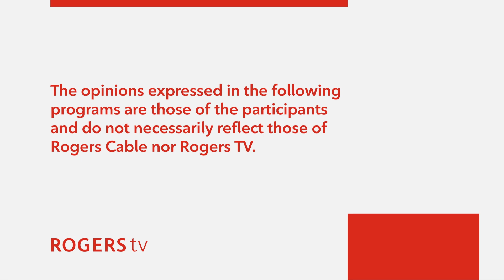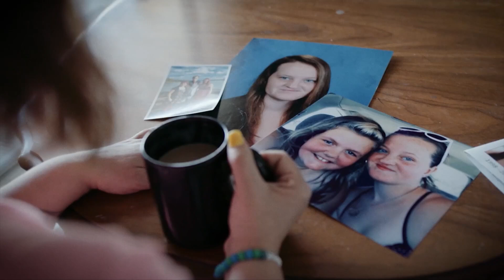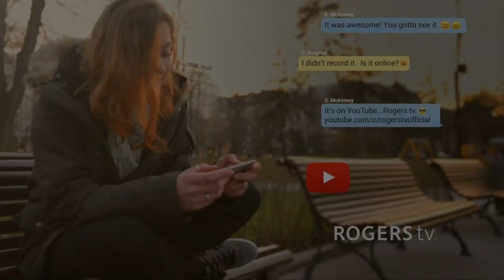Uxbridge Scugog Life